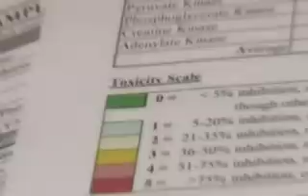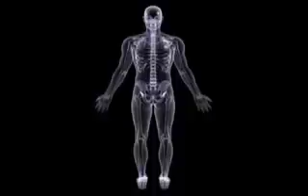Dr. Nunnally Shares New Information on the Toxicity Levels of Modern Day Root Canals